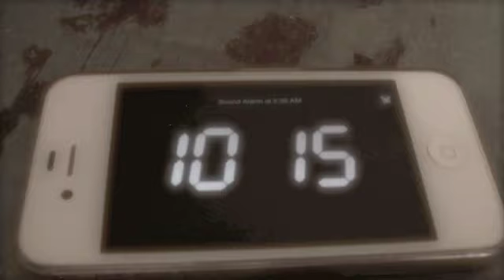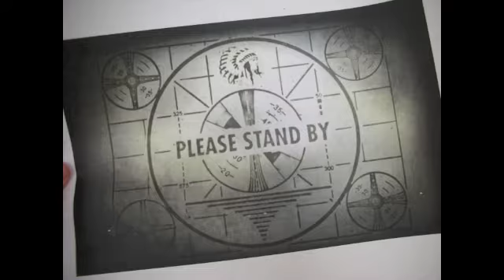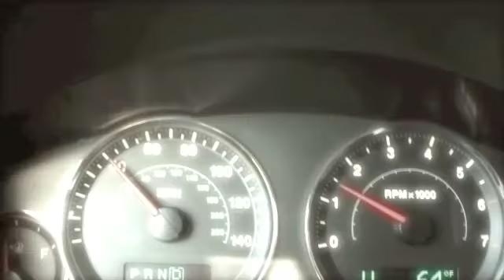A Day in the Life